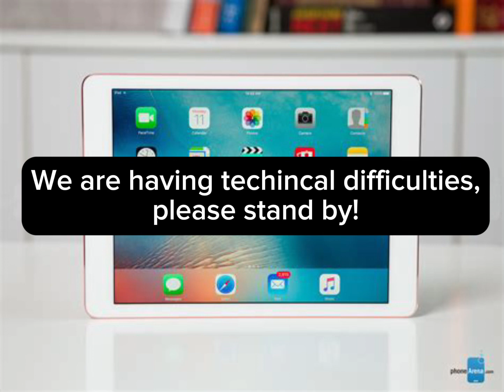How to get big air time and more coins EASY in unicycle down an hill